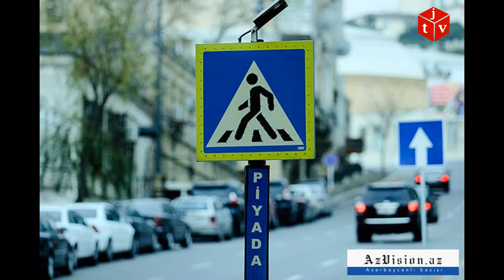Ramanada yaşlı qadını maşın vurdu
Sabunçu rayonunda baş verən yol-nəqliyyat hadisəsi zamanı bir nəfər xəsarət alıb.

Oxu.Az xəbər verir ki, qəza Ramana qəsəbəsində qeydə alınıb.

Yeni Ramana qəsəbəsində keçidin yaxınlığında minik avtomobili yolu keçmək istəyən piyada, 1971-ci il təvəllüdlü İsrafilova Mahirə İslam qızını vurub.

Yaralı ağır vəziyyətdə xəstəxanaya yerləşdirilib.

Faktla bağlı Sabunçu Rayon Polis İdarəsində araşdırma aparılır